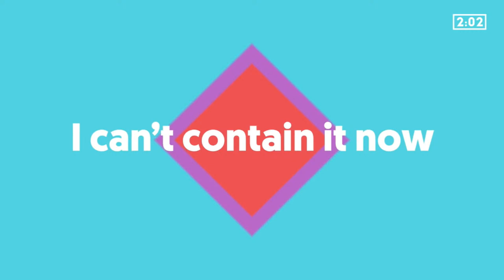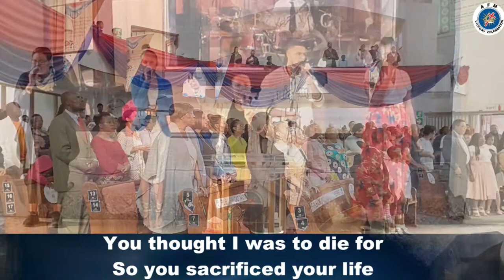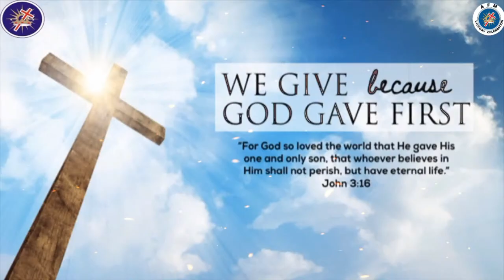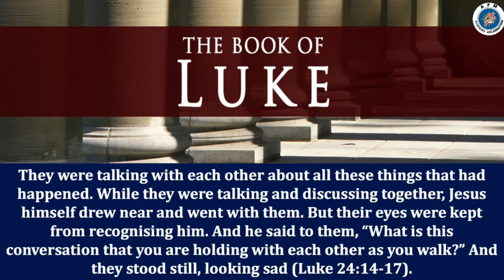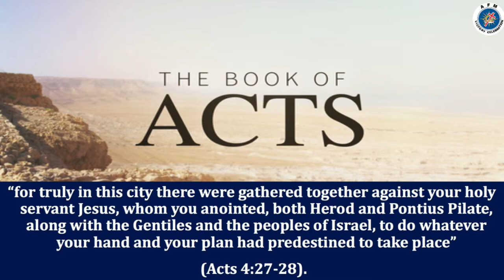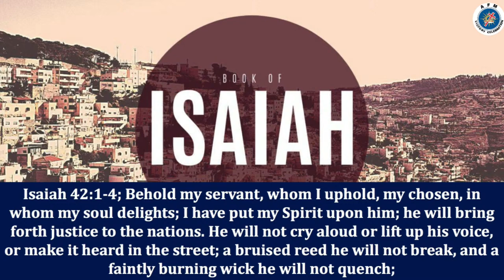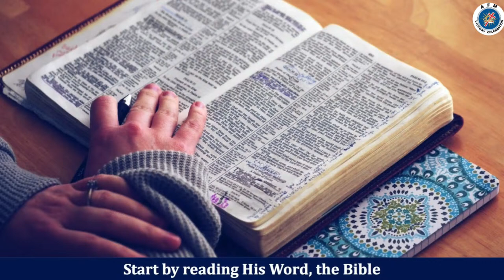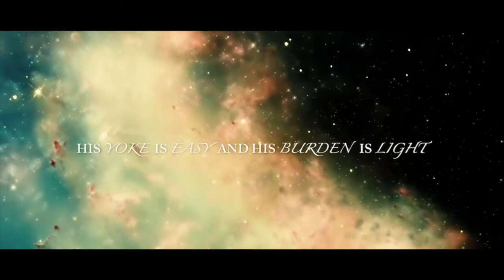Meeting Jesus along Life's road of despair - 31 March 2024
Preacher -  Dr John Maloma
AFM Victory Celebration Welcomes You All